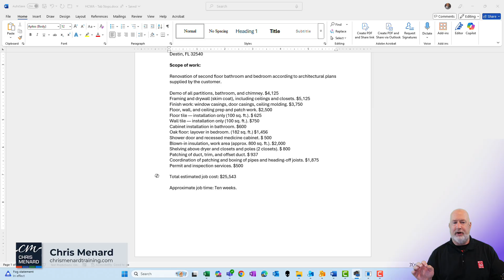Copilot in Word: Quickly Add Numbers with Ease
As a Microsoft Word user, have you ever found yourself faced with a list of numbers that need to be added up quickly? Perhaps you've resorted to manually calculating them or exporting the data to Excel for a simple sum.

In this post, we'll explore how Copilot in Word can effortlessly add up numbers, saving you time and reducing the risk of calculation errors. Let's dive in and see just how powerful this tool can be!
Thumbs up for Copilot in Word!

To demonstrate the capabilities of Copilot in Word, I've prepared a document with a list of numbers, each in its own paragraph. This setup mimics a common scenario you might encounter when working with financial data, project estimates, or any other numerical information in Word.

Our test document begins with a paragraph titled "Demo of all partitions" and concludes with "Permit and Inspect Services." Between these bookends are various numerical values that we'll be adding up.

For this demonstration, I've intentionally included a known total: twenty-five thousand five hundred and forty-three dollars ($25,543). This will serve as our benchmark to verify Copilot's accuracy.

Let's break down what makes this result so impressive:

Accuracy: Copilot correctly calculated the total, matching our expected result of $25,543.
Context Awareness: It not only provided the sum but also recognized that this figure corresponded to the "total estimated job" mentioned in the document.
Natural Language: The result was presented in a clear, human-readable format, spelling out the number rather than just giving a numerical value.

I must admit, I didn't expect Copilot to offer such a detailed response. It's not just a calculator; it's an intelligent assistant that understands the context of your document.

Chapters:
00:00 Introduction
00:03 Setting Up the Demo
00:16 Executing the Calculation
00:29 Results and Impressions
00:43 Conclusion

-- EQUIPMENT USED
○ My camera